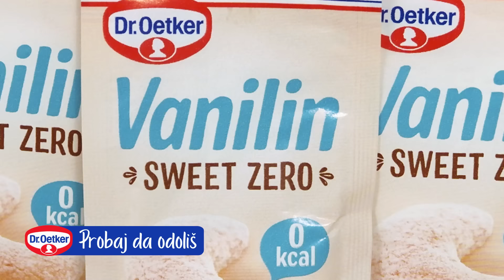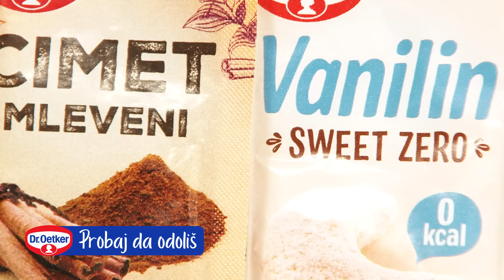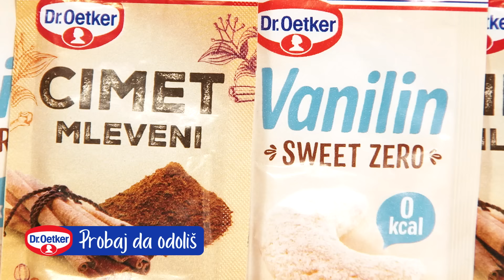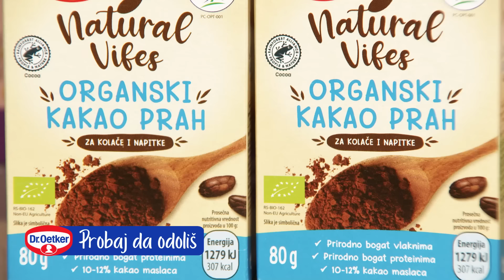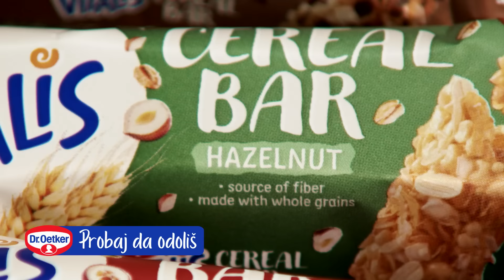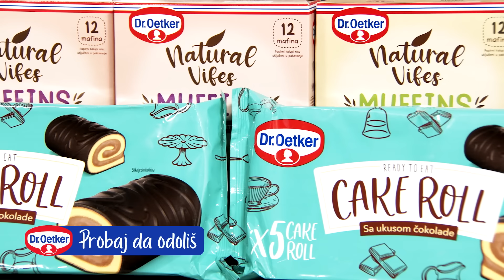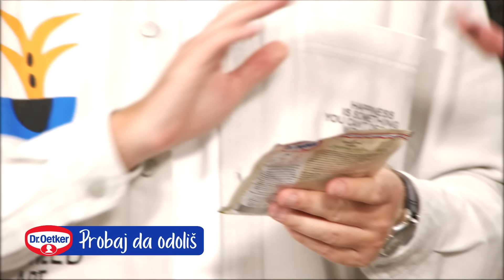Probaj da odoliš ep. 12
Milan Maglov i Tijana su pripremali ukusne mafine bez dodatog šećera na dva načina. 🍏 Čiji mafini vam se više dopadaju? 😊
Pišite nam u komentarima 👇🏼